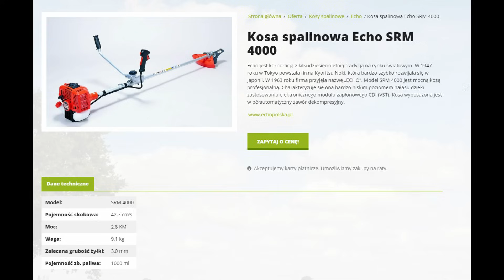TEST JAPOŃSKIEJ KOSY *zobacz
Miałem możliwość przez kilka dni testować prawdziwą JAPOŃSKĄ podkaszarką spalinową ECHO SRM-3610T/U która jest produkowana i składana w Japonii, wrażenia z koszenia tą kosą są bardzo pozytywne, jest naprawdę lekka waży 6,6kg(dla porównania fs260 bez osłony to aż 7,5kg a jest kilka stów droższa...), odpala bardzo miękko, ma ogromną moc do koszenia, w gęstej trawie sprawdza się technologia Hiqh Torque jest to jakieś przełożenie aby głowica z żyłką kręciła się szybciej i skuteczniej kosiła gęstą trawę, wcześniej zastanawiałem się jaką kosę kupić czy chińską tanią czy markową, miałem do czynienia z obydwoma i jednoznacznie stwierdzam, że kosa markowa jest dużo wygodniejsza, mocniejsza, a praca tą kosą to przyjemność nie trzeba się zastanawiać czy jak przyjadę kosić to ją odpalę czy trzeba będzie ją naprawiać. Polecam każdemu kto ma wątpliwość co do zakupu kosy aby pojechał do salonu obejrzał dotknął wziął w ręce markową kosę, a najlepiej by było taką pokosić testowo np. u znajomego bo różnica między chińską kosą a markową jest ogromna, chińska kosa jest tańsza w zakupie ale naprawy - serwis będą po roku czy dwóch równowartości zakupu kosy Echo, którą mamy na lata jeśli trochę o nią zadbamy, warto też wspomnieć że dostajemyna nią 5 lat gwarancji :)